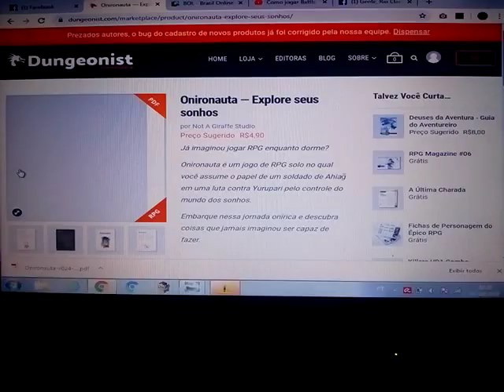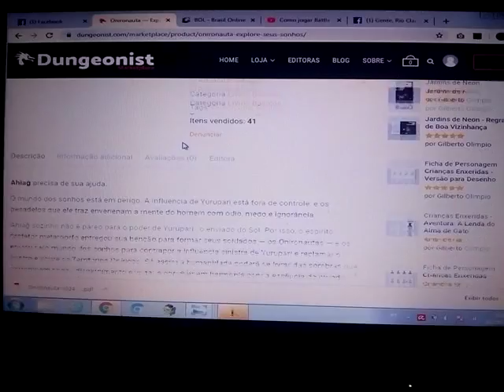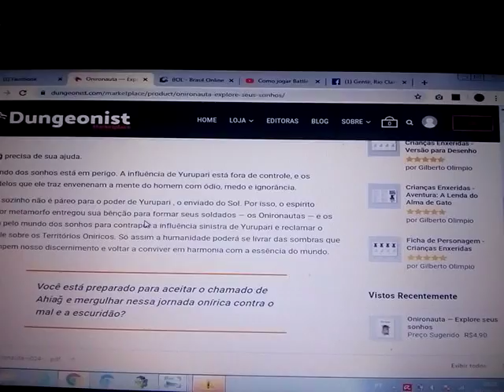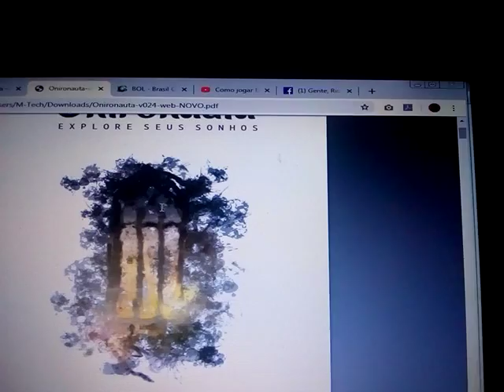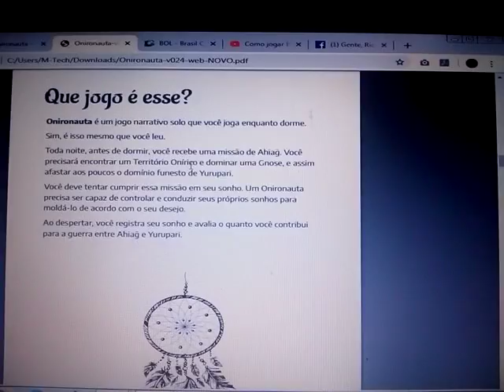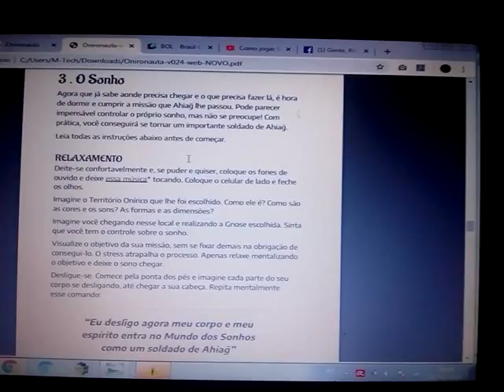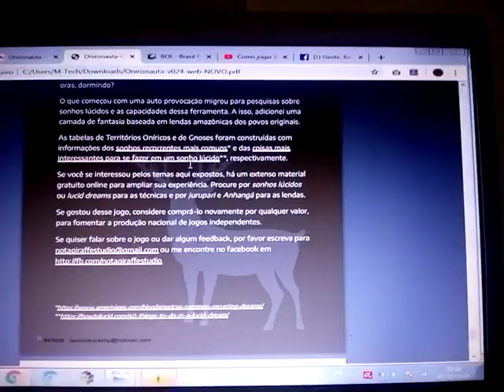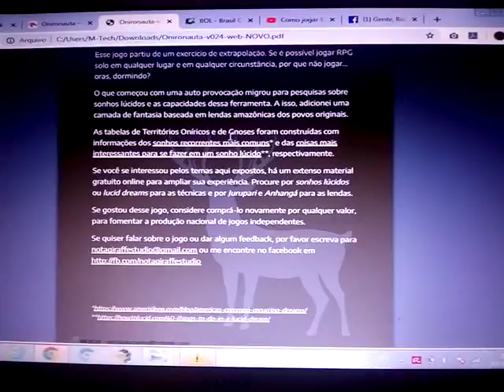RPG SOLO: ONIRONAUTA - Unboxing de PDF!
A nova criação do game designer Cezar Capacle traz um conceito ousado e inovador!